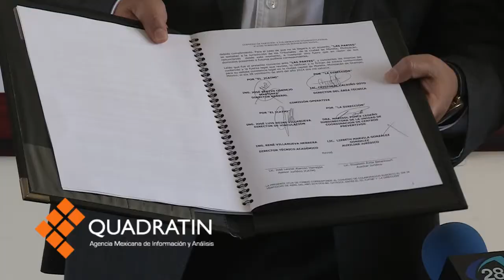Acuerdan capacitación a internos de penales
MORELIA, Mich., 9 de mayo de 2014.- Con el propósito de capacitar a por lo menos tres mil internos de los Centros de Readaptación Social del estado (Cereso) durante el presente año, este viernes el Instituto para la Capacitación del Estado de Michoacán (Icatmi) y la Secretaría de Seguridad Pública, firmaron un convenio de colaboración.